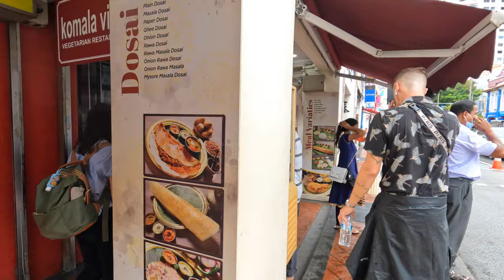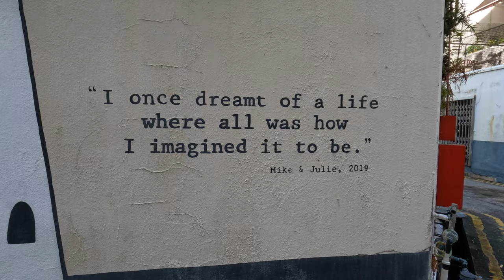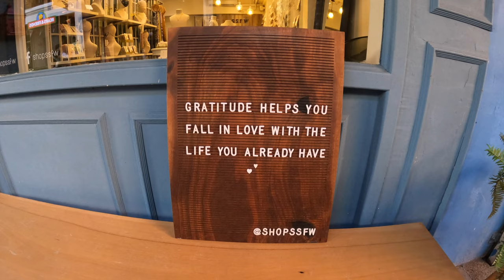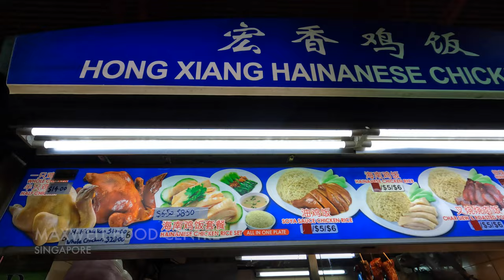SINGAPORE ON A BUDGET?! 🇸🇬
In this Singapore vlog, we are exploring Singapore and seeing if it can be done on a budget! We eat at Singapores budget option for food in the Maxwell centre and Tekka centre! We head down to Haji Lane and see some awesome street art. We head to Marina Bay, walk across the Helix bridge and watch the amazing Spectra light show! Come with us as we discover if Singapore can be done on a budget! We hope you enjoy it!

🎒 Items we use on our travels